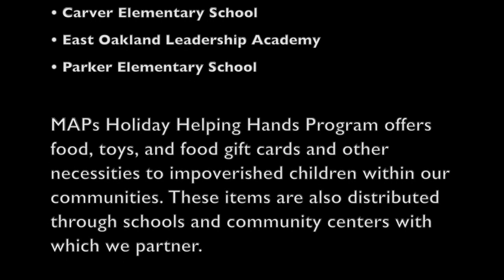Moms Against Poverty's National Efforts | ABC7 News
Empowering Underprivileged Communities throughout the world.

Moms Against Poverty's Nutrition Outreach Program helps fulfill the emergency and vital food needs of children facing food insecurity. This program provides protein and vegetables to children and their families on a regular basis. This improves children’s focus and attendance, which leads to better school performance and overall mental and emotional health.